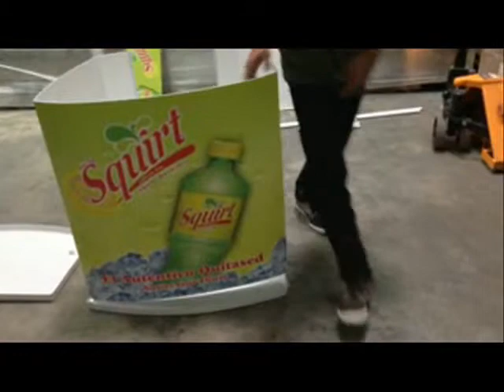Kiosk Set up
These durable and light weight tables are manufactured using high quality plastic. Our range is widely applicable in various industries.